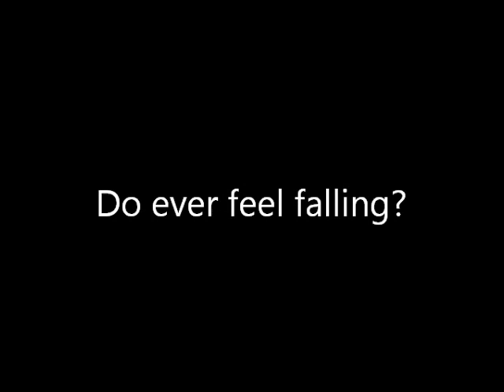annecy stars in her next blockbuster - THE SAD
A short film I recently starred in,